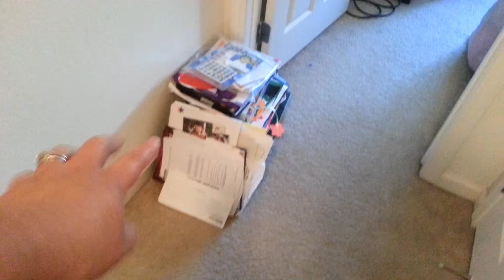It's moving day!!!! Unedited Aug 10, 2013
I HAVE TO GIVE IT TO MY HUSBAND, awesome job for doing all the majority work of carrying all furniture and transporting it to our other place! So I don't know why I can't edit my videos after transfering the vids from my S3 into my computer...?! So because of this, I decided to post an unedited video and just keep it as is for the meantime so you can just see my vlog of the day that I documented! Enjoy and sorry for the shaking and spinning around the room recording deal lol